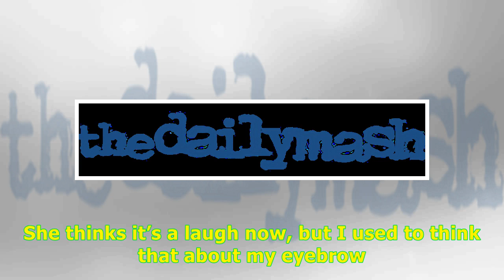Tattoo artist has moment of self-doubt about making people look shit -24H Highlight News